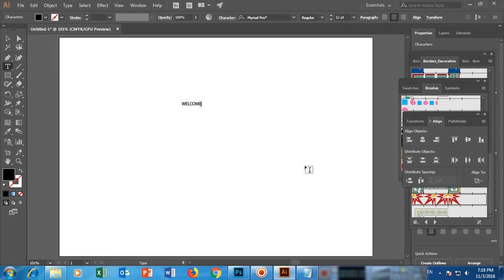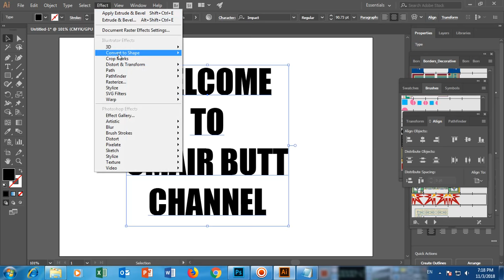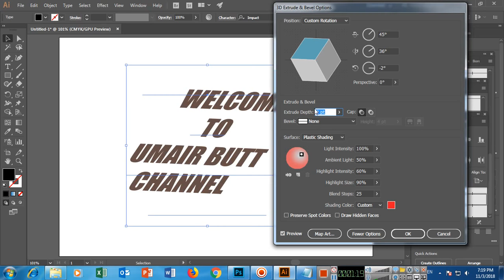How to create a 3D text in Adobe Illustrator CC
Learn how to create a 3D text in Adobe Illustrator CC and apply beautiful 3D effects. Give a professional look to your documents and work.